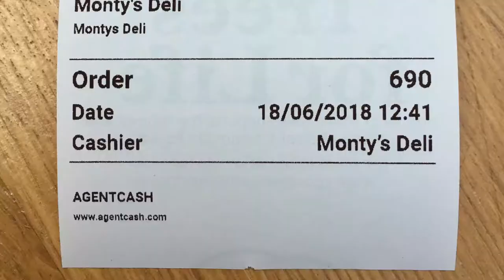Monty's Deli, Old Spitalfields Market 16 Horner Square, London E1 6EW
One of my ambitions in life is to eat at Katz's, but it has since been thwarted.

Nicola Porpora's Alto Giove (from Polifemo) performed by REBEL Baroque Orchestra.